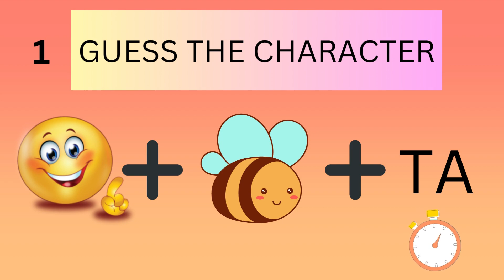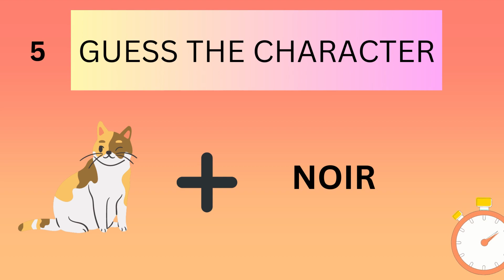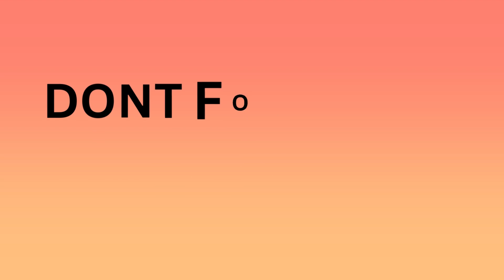Can you guess the cartoon character by emoji?/Animated video by emoji/guess by emoji challenge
Can you guess the cartoon character by emoji/Animated video by emoji/guess by emoji challenge Hello viewers my name is WARDA and welcome to my YOUTUBE channel My Instagram account; animationworld ABOUT THIS VIDEO: hello kids .Can you guess the cartoon character by their emoji? this is a challenge for you .You have to guess the cartoon character by emoji .In this video you will see different cartoon characters